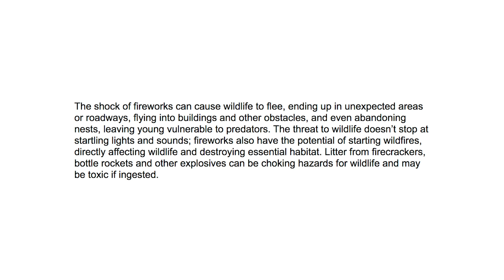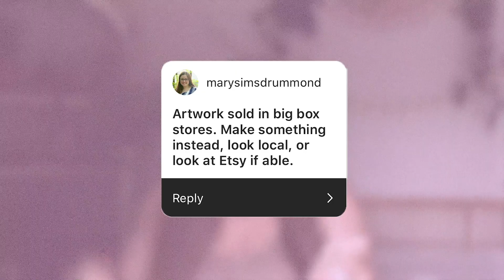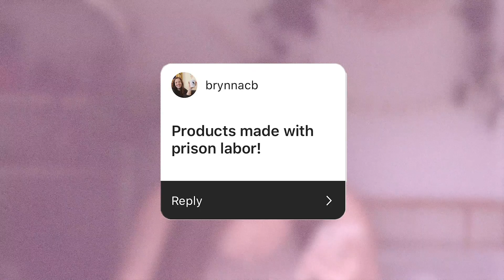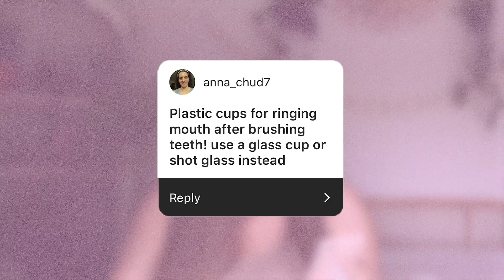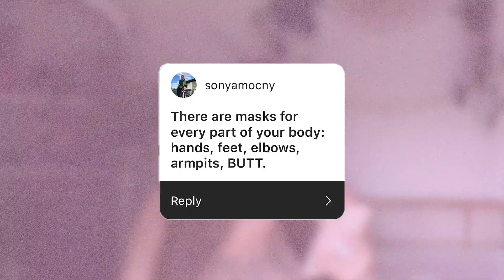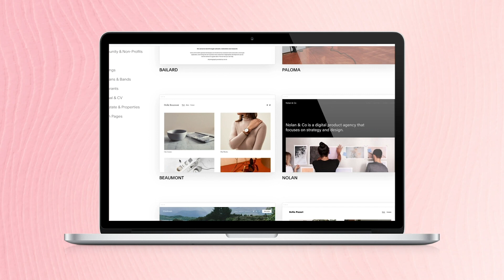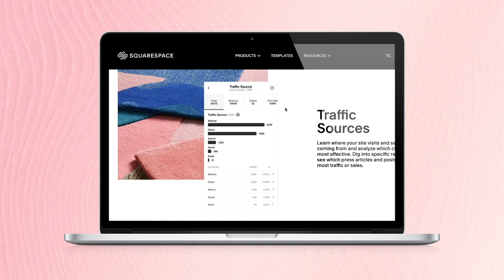wasteful things you should NOT buy... ANTI-HAUL